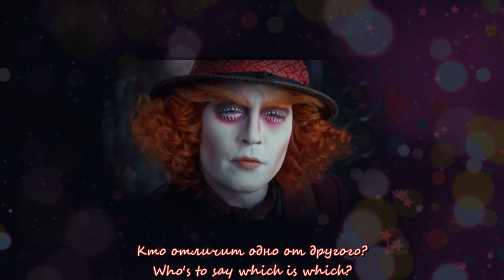Ceilings - Lizzy McAlpine (Rus Cover / Кавер на русском)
Он идеальный: заботливый, понимающий и такой родной... Одна проблема - его не существует.

Эта песня была недавно в трендах, и её суть запала мне в душу, и я просто не могла её не перевести. Быстрый переводик, но надеюсь вам понравится)

В качестве иллюстрации выбрала фильм "Алиса в Стране Чудес" Тима Бёртона. Никогда не была фанатом этой адаптации, но сюжетная линия с миром грёз и Шляпником - chef's kiss. Моя теория: нет никакой Страны Чудес, Алиса - девушка с очень богатым воображением, и в минуты, когда ей нужно принять жизненно важное решение и набраться храбрости и уверенности в себе, она прячется в укромном месте, уходит в себя и выдумывает приключение.

Вот только девушка не учла, что придумать она способна не только окружение, врагов и друзей, но и подходящего для себя партнёра. Но быть с ним не получится, ведь его не существует, и Алиса выбирает выход из "медитативного состояния" и жизнь в реальном мире.

P.S. грустно, что сценаристы не показали мимолётом в конце 2 фильма, что Алиса нашла человека, похожего на Шляпника, в реальности и начала с ним отношения. Ну а пока имеем такую грустную историю.

* ромком - романтическая комедия, жанр кино
🎸 Минусовка:
✧ sing2guitar | Acoustic Karaoke

📝 Русский перевод:
✧ Изабелла Михеева (я) [если хотите использовать мой текст, свяжитесь со мной сначала ;) ]
🎧 Добавлю ссылку на скачивание mp3 по просьбе в комментах! Также можете найти аудио в моей группе ВК (ссылка ниже)